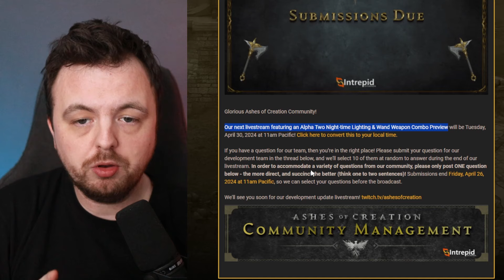Ashes Of Creation Is About To Change Forever